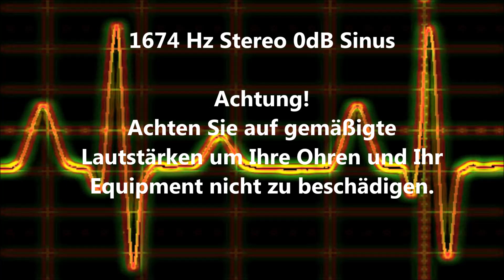1674 Hz Sinus Ton Test 0dB Stereo Piepton Wave Ton